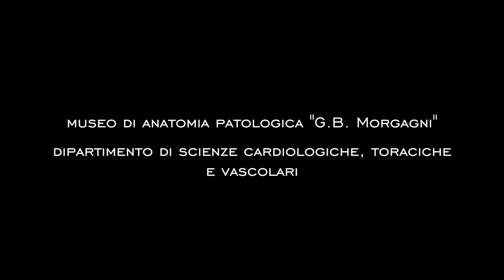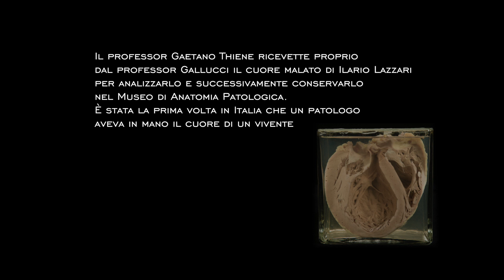Il cuore di Lazzari e il primo trapianto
Il Museo di Anatomia Patologica dell'Università di Padova in esposizione al CAM per l'iniziativa "100 Giorni a Palazzo Cavalli"

L’avvincente a storia vissuta della famosa notte del 14 novembre 1985 raccontata in prima persona da uno dei protagonisti dell’equipe medica.
Breve didascalia introduttiva all'oggetto in esposizione e ai temi della conferenza